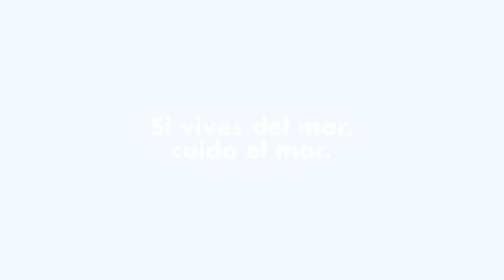¿Qué son los microplásticos?